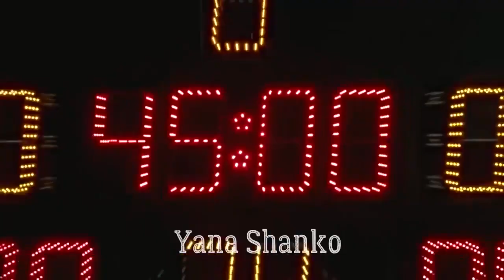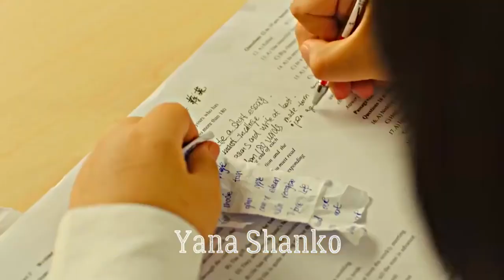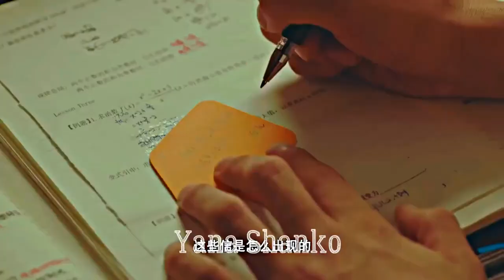Yana Shanko, Fat Girl Has Lost Weight For School Handsome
Drama name:The Eight Day Of A Week